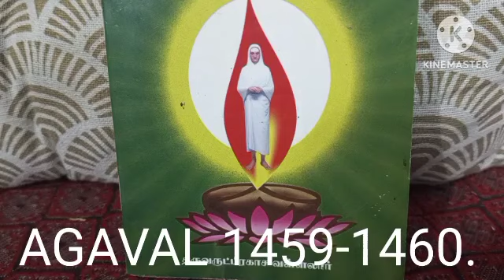31.5.2024 Arutperunjothi Agaval Lines 1459-1460 Exp. notes by Swami Saravanananda Avargal Dindigul.